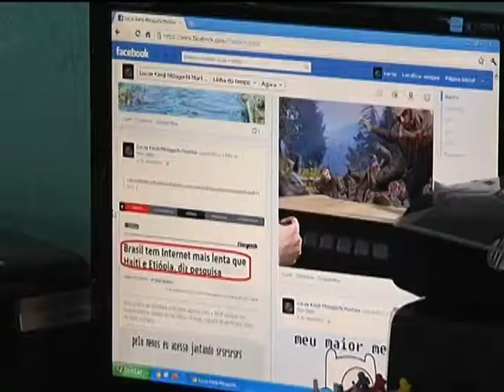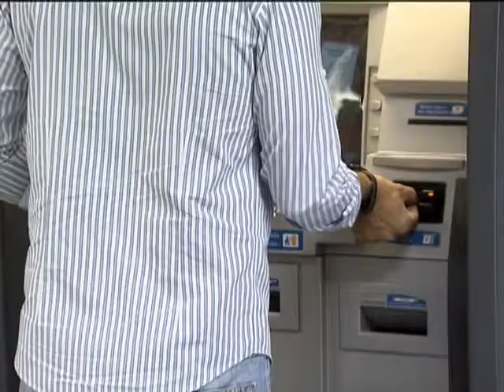Lei contra crimes cibernéticos entra em vigor em março de 2013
NBR NOTÍCIAS - 11.12.12: A partir de março de 2013, pessoas que usarem a internet para violar ou invadir dados, roubar senhas ou fotos sem autorização será considerado criminoso. A pena pode variar de três meses a um ano de prisão, conforme publicado na lei de que tipifica infrações cibernéticas.